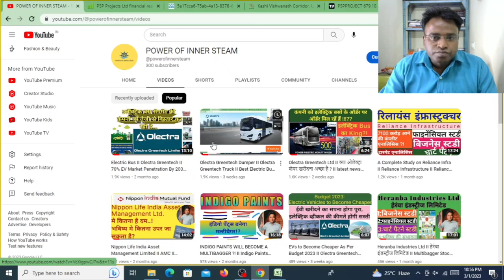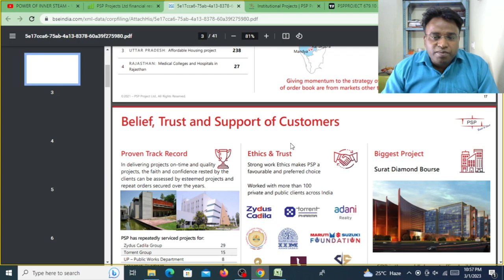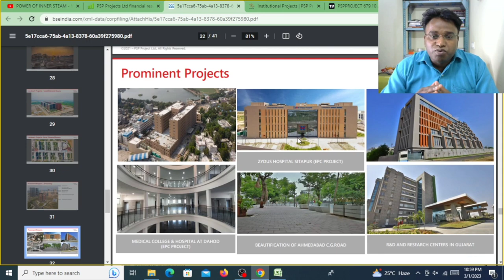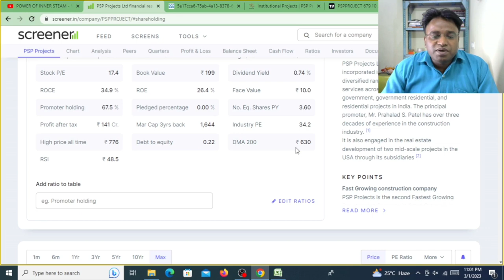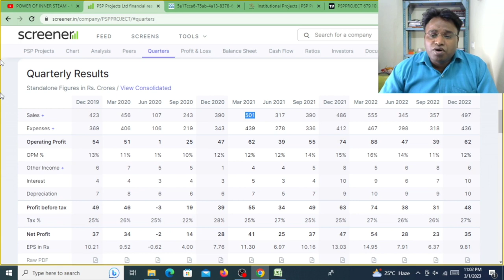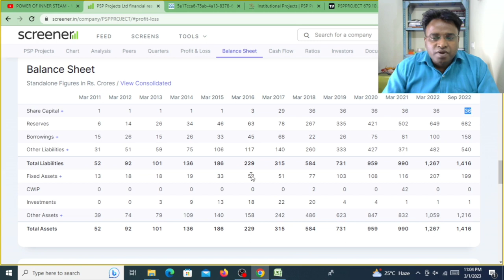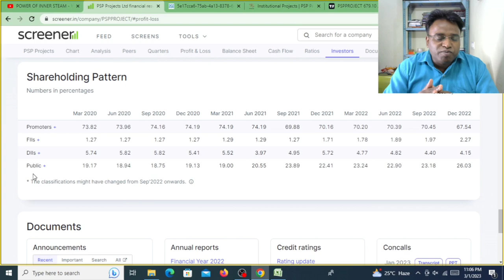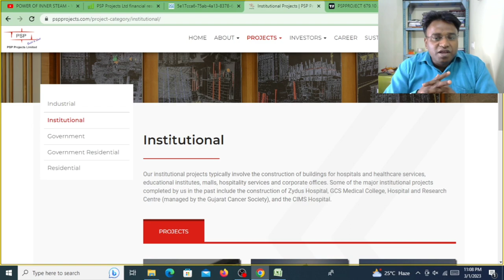PSP PROJECTS Analysis II CONSTRUCTION COMPANY WHICH IS GROWING VERY RAPIDLY II PSP Analysis II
PSP PROJECTS II पीएसपी प्रोजेक्ट्स II CONSTRUCTION COMPANY WHICH IS GROWING VERY RAPIDLY !! ?? II